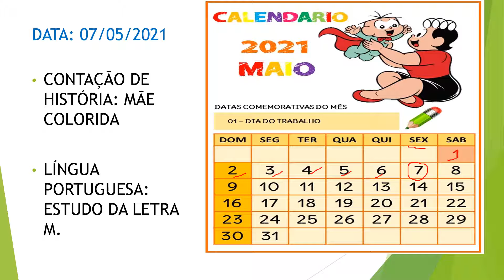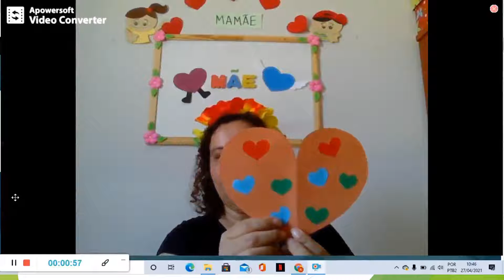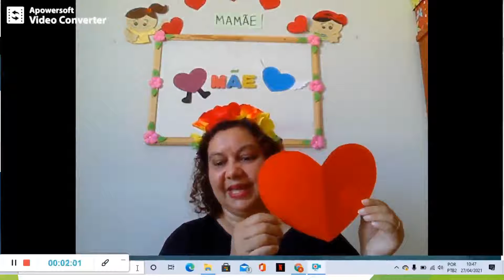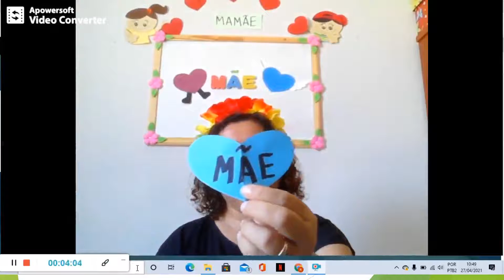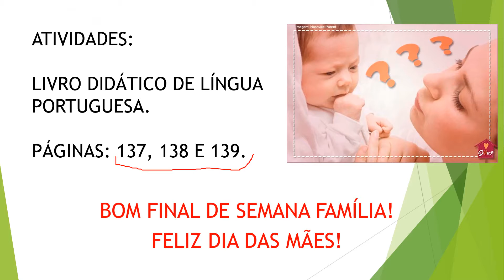07 Maio - 1° Ano - Prof. Andréia